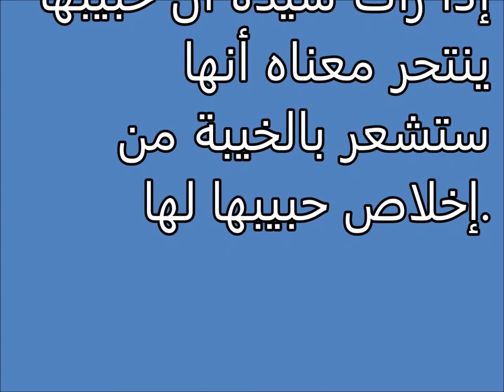تفسير الاحلام انتحار Tafsir ahlam | Tafsir al ahlam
تفسير,
ابن سيرين,
تفسير احلام ابن سيرين,
تفسير حلم,
تفسير الاحلام للامام الصادق,
مفسر الاحلام,